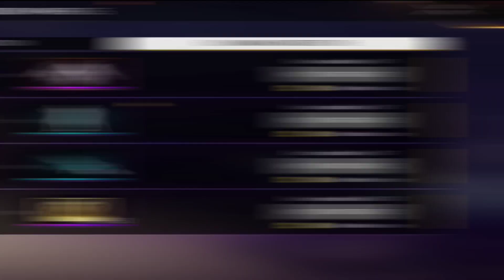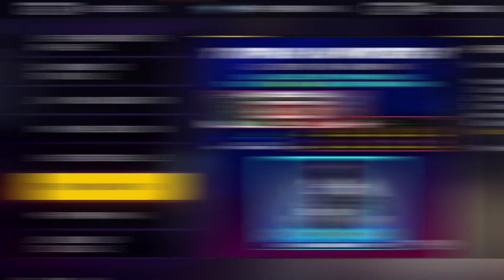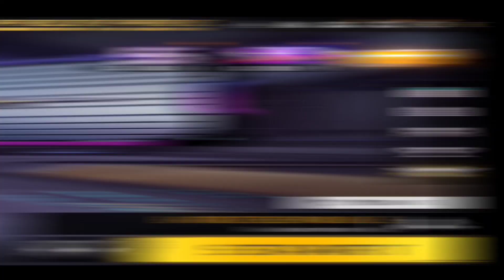CLAIM BOOYAH PASS + PINK DIAMOND 🔥-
CLAIM BOOYAH PASS + PINK DIAMOND 🔥-para

1.Garena Free Fire Indonesia Live
2.Garena Free Fire Brazil Live
3.Garena Free Fire Brasil Live
4.Garena Free Fire India Live
5.Garena Free Fire Singapore Live
6.Garena Free Fire Thailand Live